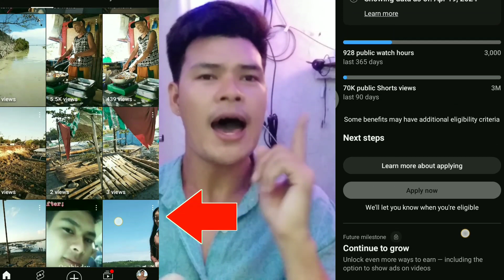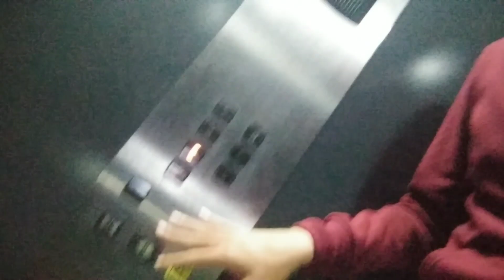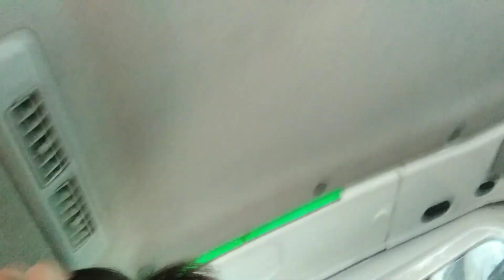DIKA PABA MONITIZE NAHIRAPAN KAPABA MA REACH ANG 4K WATCH HOUR MO ITO PARA SAYO